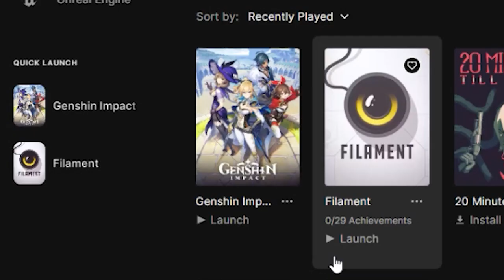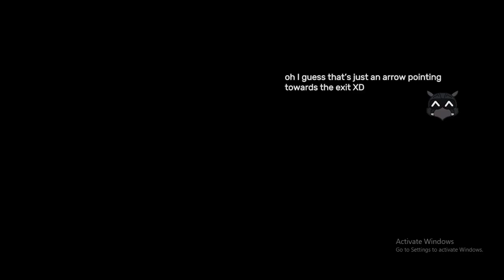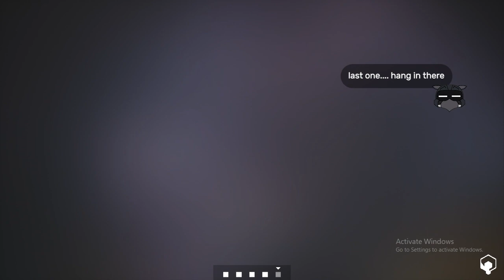The music in this game goes hard...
In today's episode of "Hour of Gaming", we're venturing into a captivating puzzle game. The aesthetic and the soundtrack's in this game is so good that I kind of wanted to spend more than sixty minutes in this even though I was sucking at the puzzles.